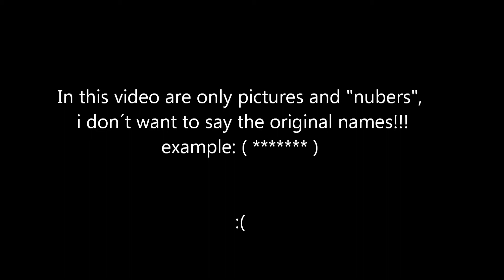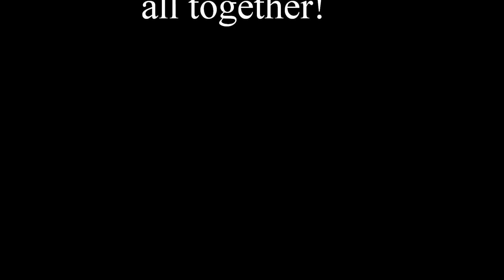Space Ships EVOLUTION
Einige meiner gemalten Raumschiffe, auch wenn sie nur 2D sind, finde ich sie sind gut gelungen.